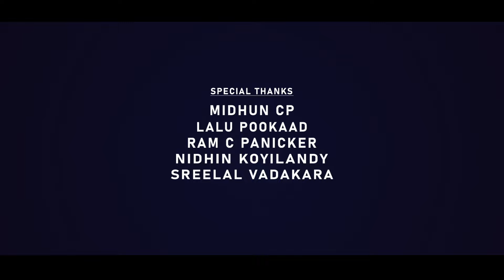Visvasichekiyathalle Njanente Pranayam | Saleem Kodathoor | വിശ്വസിച്ചേകിയതല്ലേ... | Malabar Cafe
Watch   Visvasichekiyathalle Njanente Pranayam  Saleem Kodathoor  വിശ്വസിച്ചേകിയതല്ലേ...  Malabar Cafe

Album  :   Inakkavum Pinakkavum
Song    :വിശ്വസിച്ചേകിയതല്ലേ ഞാൻ എന്റെ പ്രണയം
Direction  : M J Crew
Lyrics , Music , Singer  : Saleem Kodathoor
Dop : Manu Joseph
JIb : Praviraj V Nair
Editing :  Jins Joseph
Pro Controler : Babu Puthiyara
Cam Ass  :  Gireesh Potheri , Abin Chandran
Makeup : Sony Sagar
Art :  Subahu Muthukadu
Light :  Lijesh Perambra
Unit&studio : Millennium digital clt
Online media : Asneem sait